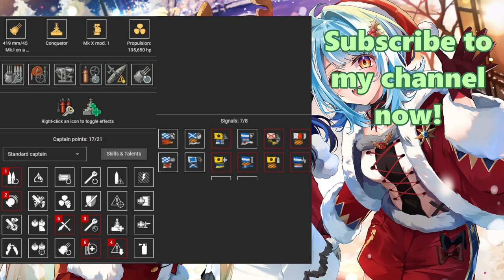{Replay | 12.8}Tier 10 BB HMS Conqueror by Eggmiral(ASIA) - 149k damage on a poor Keksadge alone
An excellent damage farming Conqueror gameplay in Random Battle Arms Race mode by [BREST]Eggmiral on Asia server. He got 324k damage, Witherer, Arsonist and High Caliber. He got 2640 bxp so he was placed 3rd in the team scoreboard. He mostly used HE in this battle as it's the only correct way to play Devastation line.

149k damage was dealt on the enemy Kearsarge alone. He burned that poor BBV 9 times for a total of 67k fire damage. In return, the enemy Kearsarge dealt 48k damage on him with their rockets, 48k damage with their HE shells and 41k fire damage. Eggmiral 's Conqueror builds are shown at the end of the video.

If you want your replays to be featured, send them together with other relevant screenshots here!